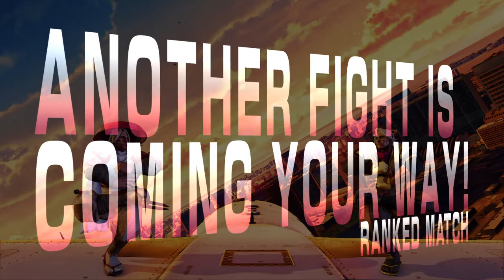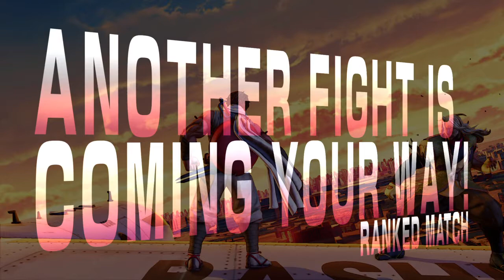Very Close to Rank Up Forest613's Ultra Platinum Cammy STREET FIGHTER V_20171024234835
Using my new MKX controller thumb style. That one missed c LP x2 hit confirm VS Karin hurt.